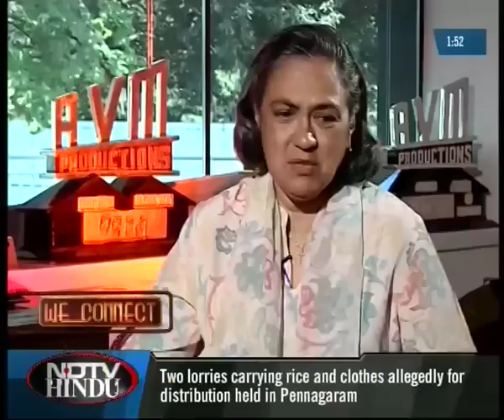We Connect - AVM Saravanan - Seg 3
In a wide ranging interview AVM Saravanan,  of AVM Productions, traces the history of the country's most prolific film production house.  Talking to Anchor Jennifer Arul,  the normally reticient film maker opened up about the current state of the industry, the star system and the competition that Television poses for the movie-making business.